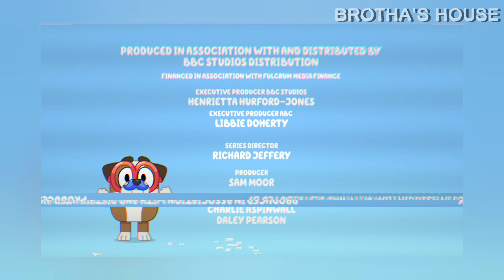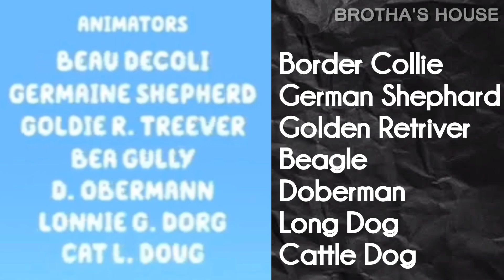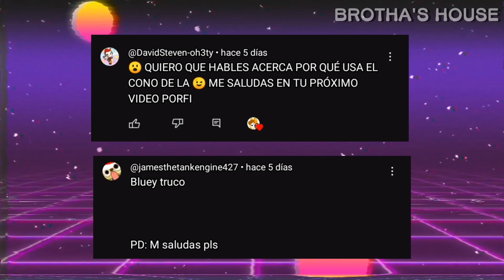📚 Bluey REVIEW // "Stories/Historias" (3x28) 📚 - Análisis y Curiosidades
Espero hayan disfrutado el video ❤️✌️

nos vemos, en el siguiente video... CHAOOO